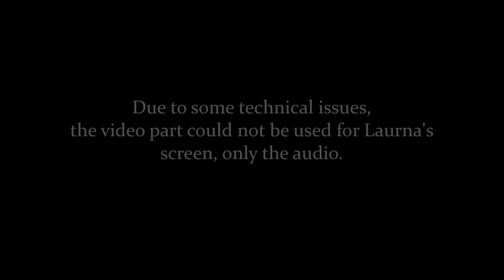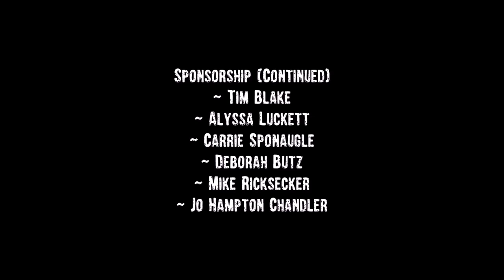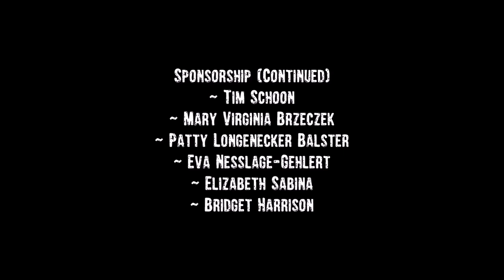Dublin Episode 9 Hidden Gems Ireland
Our last stop before returning back home to the states! We are joined with friends Laurna and her husband, David in Dublin. What started as a day of exploring ended with an unexpected guest. Listen in as Laurna gives historical information on a location we visited with quite the past! You will also find the full interview posted on our channel as well for those who wish to hear even more detailed history! **SOME LANGUAGE MAY NOT BE SUITABLE FOR ALL AUDIENCES**  *Depending on your device, headphones may be helpful*